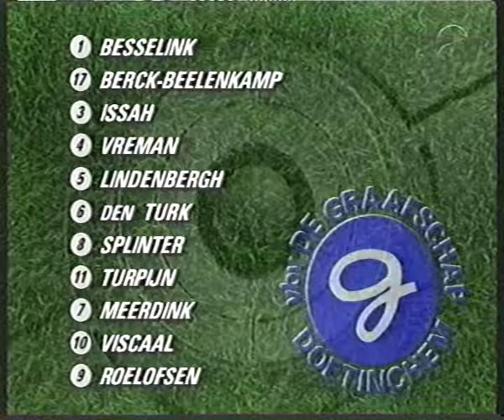graafschap NEC 2 2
De graafschap NEC. 2-2